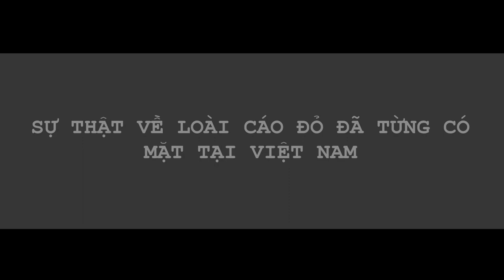Sự thật về loài Cáo Lửa Việt Nam | Cáo đỏ | Red fox | Sách đỏ Việt Nam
Cáo đỏ Vulpes vulpes là loài lớn nhất trong chi Cáo, và là một trong những thành viên phân bố rộng rãi nhất của Bộ Ăn thịt, có mặt trên toàn bộ Bắc Bán cầu bao gồm hầu hết Bắc Mỹ, Châu Âu và Châu Á cộng với một phần của Bắc Phi. Phạm vi sinh sống của chúng tăng lên song song với sự mở rộng của con người, khi được du nhập vào Úc, nơi chúng bị xem là một loài gây hại cho các động vật có vú và các loài chim bản địa. Chúng được đánh giá là ít quan tâm bởi IUCN

Sách đỏ Việt Nam là danh sách các loài động vật, thực vật ở Việt Nam thuộc loại quý hiếm, đang bị giảm sút số lượng hoặc có nguy cơ tuyệt chủng. Đây là căn cứ khoa học quan trọng để Nhà nước ban hành những Nghị định và Chỉ thị về việc quản lý bảo vệ và những biện pháp cấp bách để bảo vệ và phát triển những loài động thực vật hoang dã ở Việt Nam. Các video được tạo ra cho tất cả các bạn có mong muốn tìm hiểu về môi trường và nâng cao kiến thức.

--- Bản quyền ---
- We does not own the rights to these video clips. However,

Cám ơn Quý vị và các bạn đã đón xem video của chúng tôi!